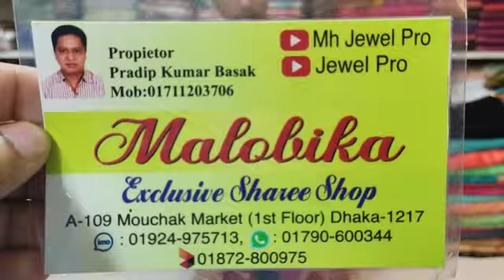big discount offer wow Indian kanjiboron katan saree collection only 1200 tk unlimited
mouchak market
malobika saree
IMO WhatsApp